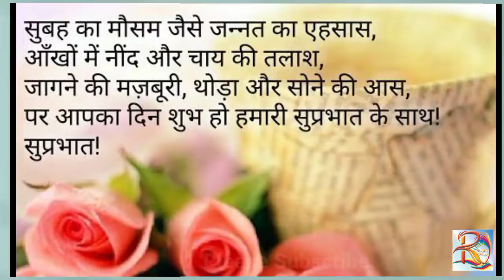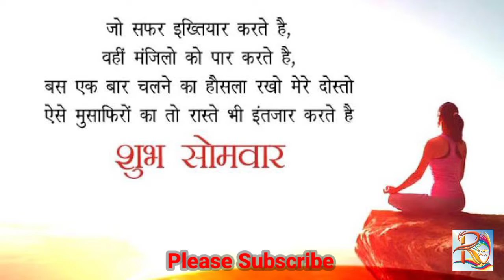Happy Monday Wish